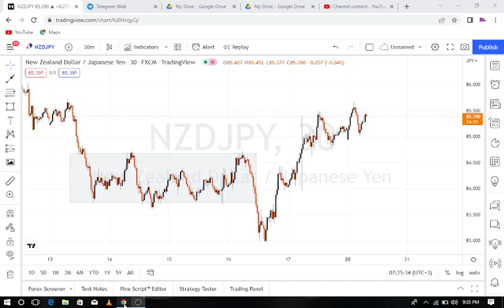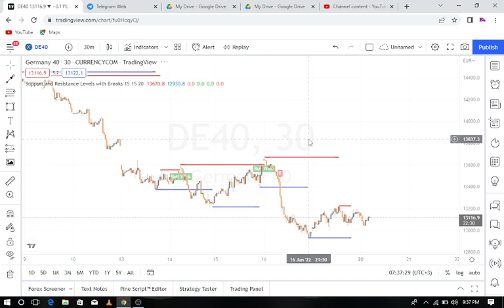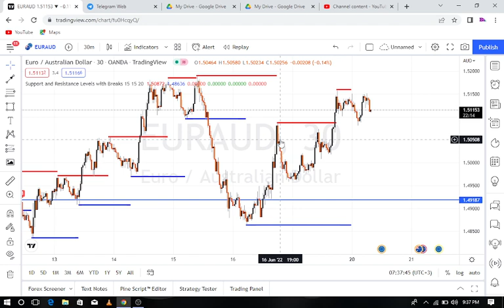Support and Resistance Tool~ FREE